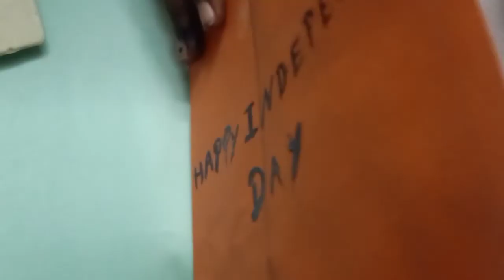Happy Independence day